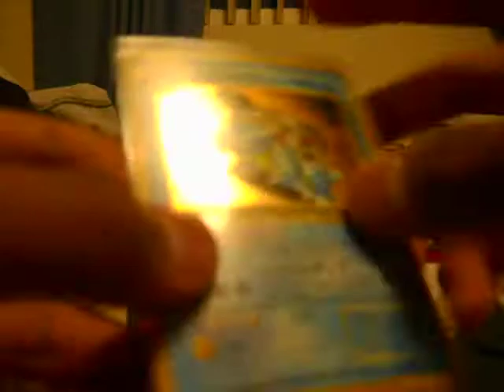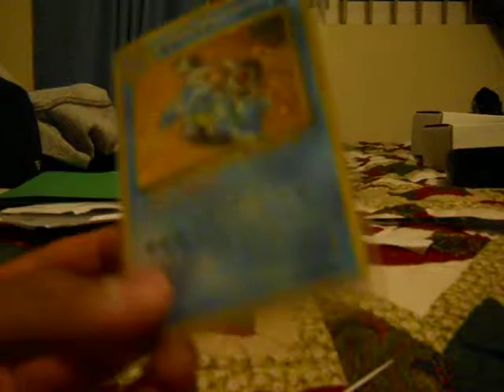Pokemon Blastoise Japanese CD Promo Mail Opening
Opening a Blastoise Japanese CD Promo Card